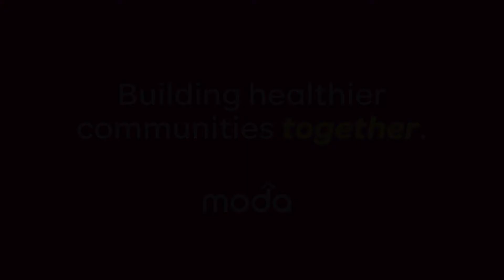Shamrock: Moda employees Nick and Jenn Gross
Moda employees Nick and Jenn Gross discuss how the Shamrock Run is one of the many ways Moda promotes healthy living.